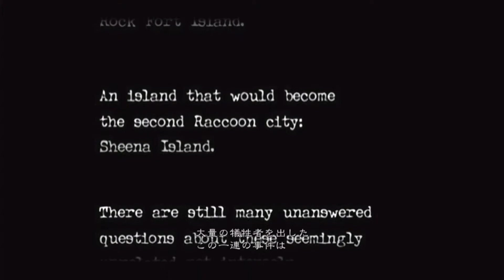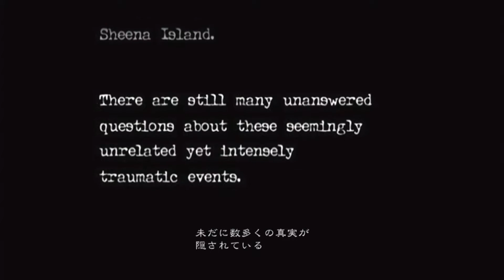Resident Evil ZERO jp ver. Walkthrough and Gameplay PART 01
what's up mga pro ninjas...
let's play RESIDENT EVIL ZERO HD REMASTER
pasensya na sa upload ma echo,
please watch and enjoy mga pro ninjas
God bless peace...